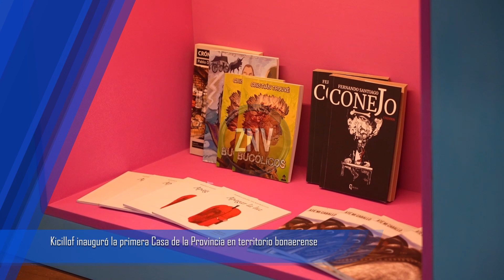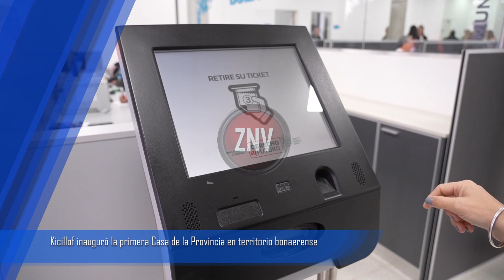Kicillof inauguró la primera Casa de la Provincia en territorio bonaerense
Busca facilitar el acceso a todas las prestaciones del Estado. Hay otras 52 que están en construcción en diferentes distritos.

El gobernador Axel Kicillof encabezó esta mañana en Baradero el acto de inauguración de la primera Casa de la Provincia en territorio bonaerense, un espacio destinado a unificar y facilitar el acceso a todas las prestaciones que brinda el Estado. Fue junto a la vicegobernadora Verónica Magario; el intendente local, Esteban Sanzio; la ministra de Gobierno, Cristina Álvarez Rodríguez; el ministro de Infraestructura y Servicios Públicos, Leonardo Nardini; y el subadministrador del Instituto de la Vivienda, Rodolfo Macera.

“Con la construcción de las Casas de la Provincia logramos concentrar en un solo lugar toda la representación del Estado para prestarles servicios de mejor calidad a los y las bonaerenses”, explicó Kicillof y agregó: “Para nuestra oposición era un despilfarro de los recursos provinciales: para nosotros, es contar con un espacio digno para las y los trabajadores que representan a un Gobierno presente en todos los distritos”.

Con una inversión de $141 millones, la Casa de la Provincia se construyó en un terreno cedido por el municipio. Allí funcionarán las oficinas de ARBA, IOMA, el Registro Provincial de las Personas y el Instituto de Previsión Social (IPS); y las delegaciones de los ministerios de Trabajo y de las Mujeres, Políticas de Género y Diversidad Sexual.

Al respecto, Álvarez Rodríguez indicó que “la Casa de la Provincia es una respuesta innovadora del Estado para solucionar los problemas de las y los bonaerenses”. “La eficiencia para nosotros tiene que ver con todo esto: que las y los trabajadores estén bien; que las y los vecinos sean bien atendidos; y, sobre todo, que podamos seguir garantizando derechos”, añadió.

Para continuar jerarquizando el Estado provincial, se avanza con las tareas para la puesta en marcha de otras 52 casas en diferentes distritos. De esta forma, se ahorrarán recursos destinados a alquileres de oficinas privadas y se reconocerá el esfuerzo de las y los trabajadores, quienes contarán con mejores condiciones laborales.

En tanto, Macera afirmó que “pensamos este edificio como un ámbito flexible, totalmente adaptado a las necesidades de las personas con dificultades motrices y con características que hacen al cuidado del ambiente”. “Nuestro objetivo fue construir un espacio amable para que cualquier persona que venga se encuentre en un lugar que lo reciba como en su casa”, dijo.

La construcción se llevó adelante con obra de mano local y materiales provenientes de comercios del municipio, contribuyendo además a la reactivación de la actividad y la generación de empleo. “Además de tener un sentido especial por ser la primera, esta Casa de la Provincia nos ha permitido generar trabajo genuino en Baradero y poner en valor al barrio”, sostuvo el intendente Sanzio.

Por último, Kicillof subrayó que “esta política tiene que ver también con el derecho al arraigo y con la obligación que tenemos de lograr que vivir en el interior no implique estar lejos de todo o acceder a prestaciones de menor calidad”. “Vamos a seguir construyendo en cada municipio una Casa de la Provincia que dé cuenta de un Estado presente y de una provincia de Buenos Aires que vuelve a tener identidad”, concluyó.

Durante la jornada, se puso en funcionamiento también una ambulancia de alta complejidad para fortalecer la gestión de emergencias en el municipio.

Participaron del acto el jefe de Asesores del Gobernador, Carlos Bianco; los ministros de Hábitat y Desarrollo Urbano, Agustín Simone; y de Trabajo, Walter Correa; la ministra de las Mujeres, Políticas de Género y Diversidad Sexual, Estela Díaz; las presidentas del Instituto Cultural, Florencia Saintout, y del IPS, Marina Moretti; el director ejecutivo de ARBA, Cristian Girard; el titular del IOMA, Homero Giles; la diputada nacional Agustina Propato; el senador provincial Francisco Durañona; la diputada Fernanda Díaz y su par Carlos Puglelli; el intendente de San Pedro, Cecilio Salazar; la coordinadora de la Casa de la Provincia de Baradero, Lourdes Bue Calenda; y funcionarios y funcionarias provinciales.